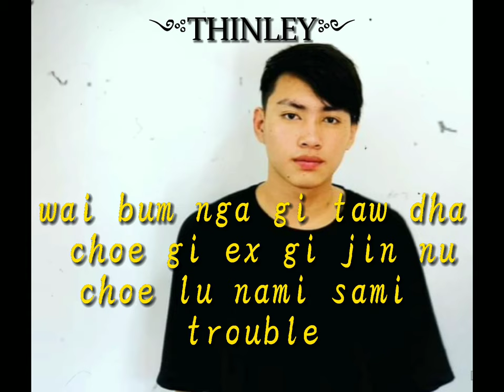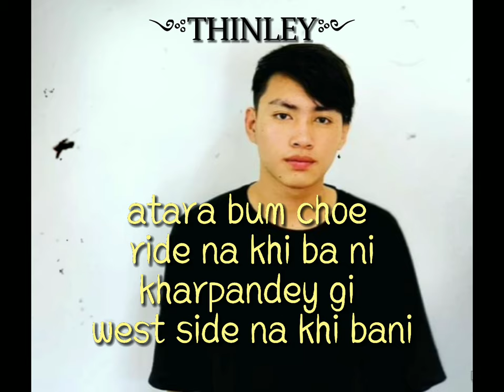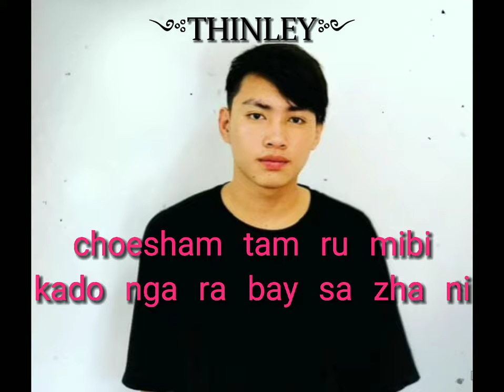TANG NA by kado lyric video